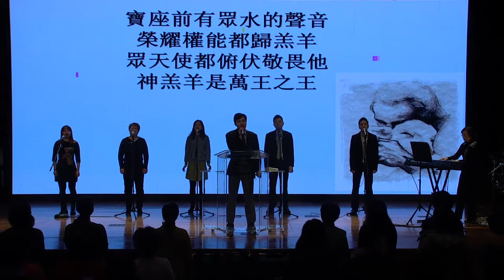敬拜讚美 張曉華弟兄帶領 - 紐約豐收靈糧堂 - 2019-01-20